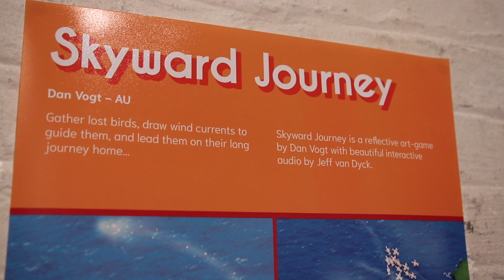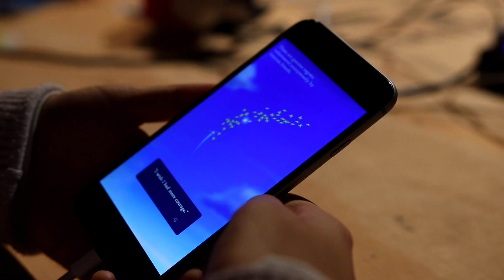Skyward Journey by Dan Vogt | Developer Spotlight | The Pavs 2019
Skyward Journey has players draw wind currents to guide lost birds home. There are no threats and minimal challenge – it’s a calm, meditative experience with evocative visuals and an extraordinary soundscape (thanks to Jeff van Dyck).

You can find Skyward Journey on the App Store and Google Play.